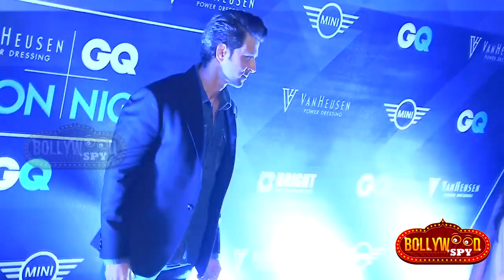Kaabil का Movie Review - OUTSTANDING Film - Hrithik Roshan, Yami Gautam - देखिए